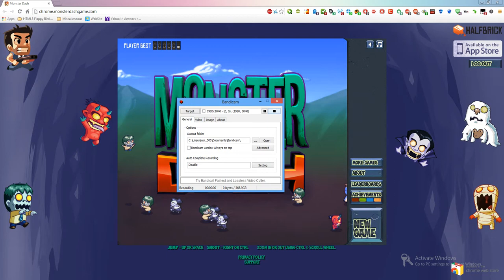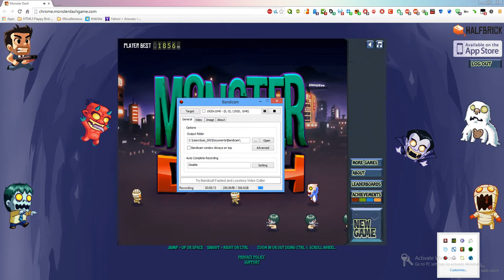Me Playing Monster Dash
My other channels are WindowsFan:), cooler123, and Luis Imperial. Monster Dash is a game released by Halfbrick Studios for iOS and online.